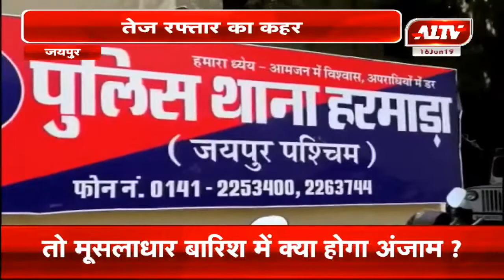जयपुर : तेज रफ़्तार का कहर , हादसे में 3 महिलाओं की मौत